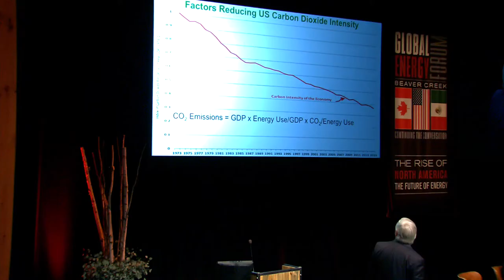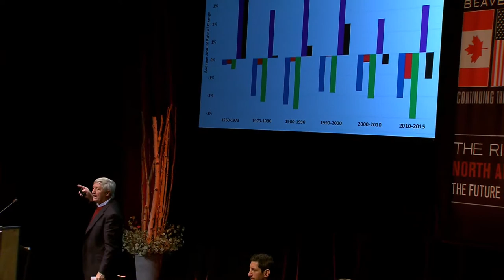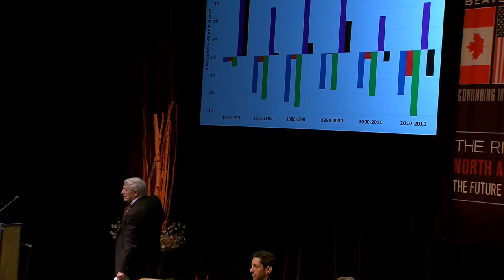Energy Efficiency Making it Happen 2017